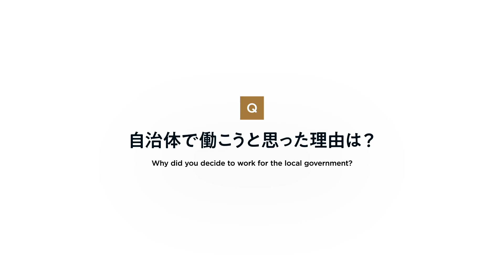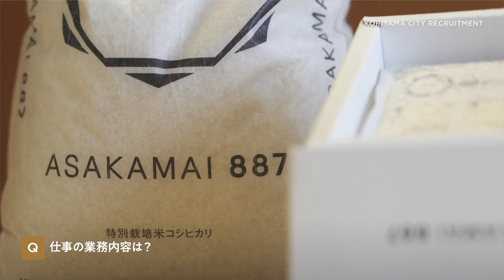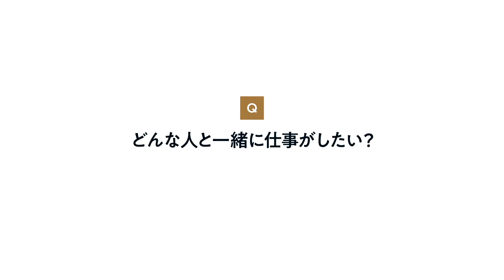【郡山市】職員採用PR動画（職種別編：行政職）～だから、おもしろい こおりやま～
福島県郡山市では、自分の個性（アイデア）を武器に、自分の"夢"を創造（カタチ）する情熱を持った人を求めています。
郡山市で働く面白さを創造（カタチ）しました。

導入編→本編→職種別編と続きます、郡山市の魅力をたくさん知ってください。